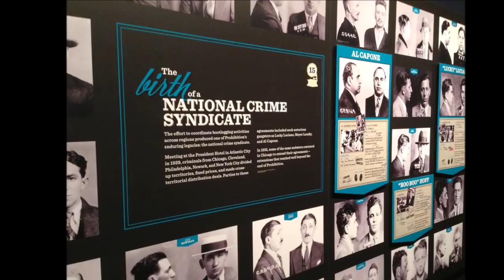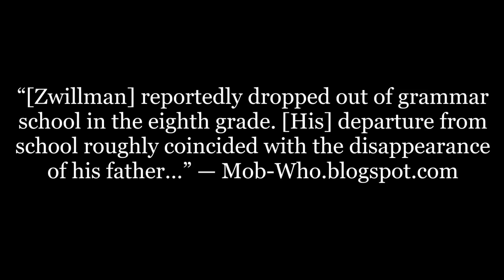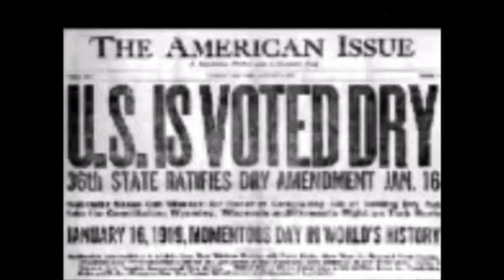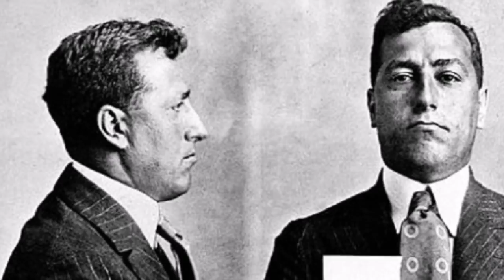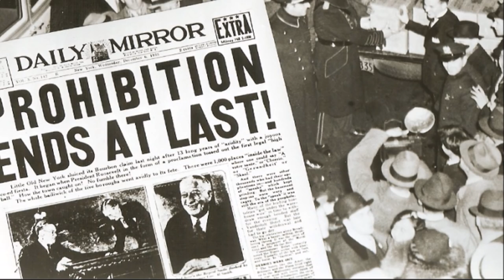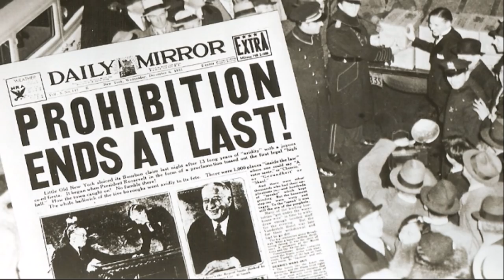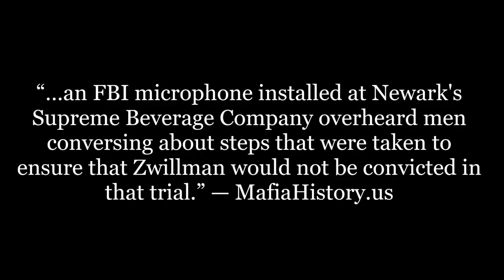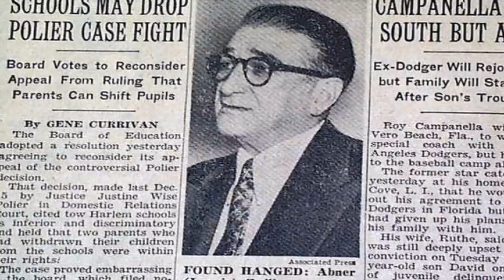Mobster - Abner "Longie" Zwillman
Abner "Longie" Zwillman (July 27, 1904 - February 27, 1959), known as the "Al Capone of New Jersey," was a Jewish-American gangster whose career in organized crime dated back to the early Prohibition days. Zwillman was a founding member of the National Crime Syndicate and on its Ruling Commission.  He was also associated with Murder Incorporated and friends with Charles "Lucky" Luciano and Meyer Lansky.